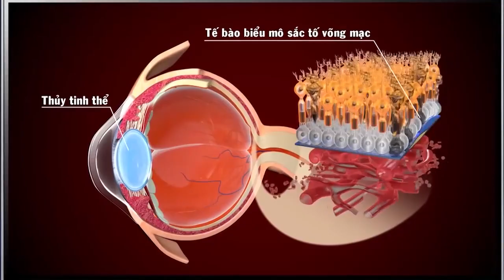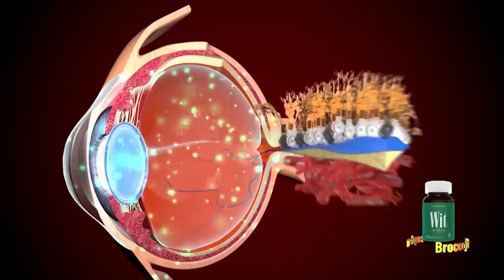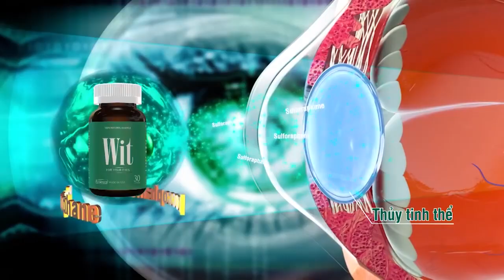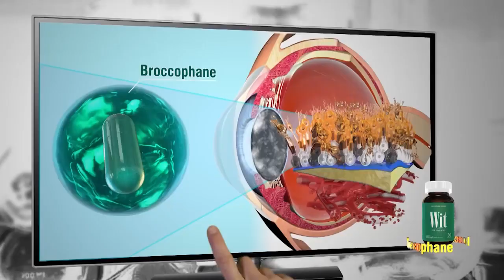WIT - Tinh chất Broccophane, Bảo vệ Mắt từ bên trong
Tuổi tác, ô nhiễm môi trường, tác động nguy hiểm của ánh sáng xanh từ màn hình máy tính, ti vi, điện thoại… âm thầm liên tục tấn công gây tổn thương các tế bào biểu mô sắc tố võng mạc và thủy tinh thể, gây nên các triệu chứng khó chịu (mờ, mỏi, khô, nhức) và các bệnh lý về mắt như suy giảm thị lực, các tật khúc xạ, đục thủy tinh thể, thoái hóa hoàng điểm và thậm chí là mù lòa.
WIT với tinh chất quý Broccophane thiên nhiên cung cấp Sulforaphane giúp gia tăng Thioredoxin, bảo vệ tế bào biểu mô sắc tố võng mạc và thủy tinh thể, từ đó, giúp phòng ngừa và hỗ trợ cải thiện các triệu chứng và bệnh lý về mắt, bảo vệ từ bên mắt ngay từ bên trong.